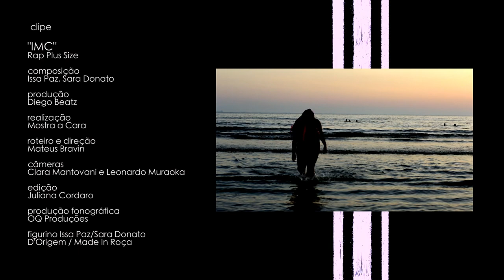NOSSA VOZ ECOA | EP 04 - "OCUPAÇÃO GGG"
OCUPAÇÃO GGG - EP 04
Na praia de Santos, um grupo de mulheres realiza a "Ocupação GGG", intervenção em espaços usualmente preteridos por pessoas gordas para exposição com pouca roupa e em público. A temática gira em torno de assuntos sobre a violência sofrida todos os dias  pelas pessoas gordas, sobretudo pelas mulheres e negras que combinam opressões.

FICHA TÉCNICA:

Apresentação:
Preta-Rara

Roteiro e Direção:
Cibele Appes

Idealização:
Preta-Rara
Talita Fernandes

Conteúdo:
Preta-Rara
Cibele Appes
Talita Fernandes

Fotografia:
Edu Luz
Cibele Appes

Montagem:
Cibele Appes

Talita Fernandes

Produção
Cibele Appes

Assist. de produção
Nerie Bento
Marcelo Morais
Cleia Udama
Marcio Gueler (Margul)

Som direto:
Edu Luz

Trilha vinheta:
Edu Luz
Percussão: Leandro Melque
Voz: Preta-Rara

Assessoria de Imprensa:
Black Indie Assessoria de Imprensa
Nerie Bento

Identidade visual:
Ione Maria

Motion vinheta:
Ana Fonseca

Produção executiva:
Talita Fernandes
Consultoria
Carla Zulu

Participações
Bete Nagô
Camila Genaro
Daniela Domingos
Carla Faria
Jahari Benedito
Lia Formiga
Sara Donato

fotos  Ocupação GGG
Brunita Azevedo

fotos still
Biga Appes

Agradecimentos:
Ocupação GGG
Biga Appes
Marcelo Morais

Um salve a todxs
que participaram
e a todxs  que
somaram de
alguma forma
e fizeram a
nossa voz ecoar!
Gratidão

Trilhas:
"Criando Raízes"
Fuga Operária
"Na beira"
Fuga Operária
"Poder"
Lurdes da Luz
"IMC"
Rap Plus Size

Clipe
"IMC"
Rap Plus Size
composição
Issa Paz, Sara Donato
produção
Diego Beatz
realização
Mostra a Cara
roteiro e direção
Mateus Bravin
câmeras
Clara Mantovani e Leonardo Muraoka
edição
Juliana Cordaro
produção fonográfica
OQ Produções
figurino Issa Paz/Sara Donato
D'Origem / Made In Roça

Realização:
Audácia Produções
Zulu Produtora
Fuzuê Filmes

Proac SP
Secretaria de Cultura - SP